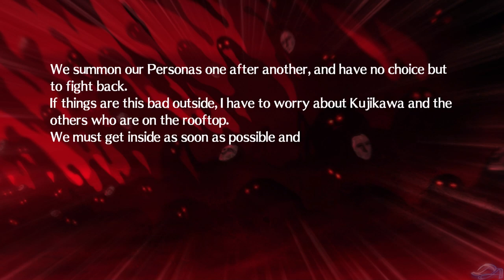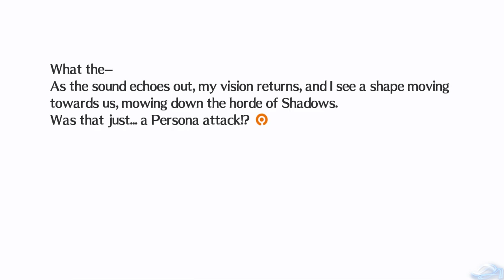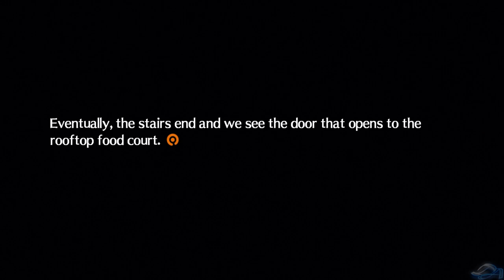Persona 4: Arena Ultimax | Adachi Rescues the Shadow Operatives